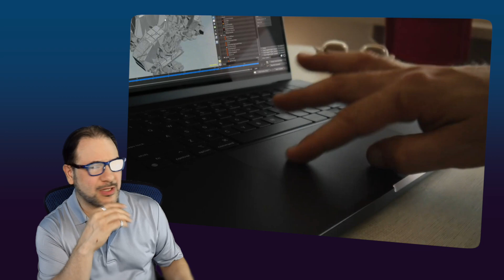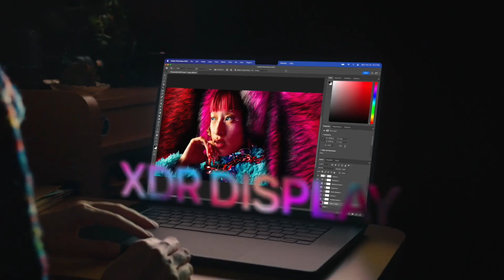Apple nos sorprende con nueva iMac y MacBook Pro negra con chip M3 | Pronto estarán en DealShaker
Apple nos dice que han desarrollado los chips más avanzados jamás creados construido para una computadora personal. Ahora son de 3 nanómetros. Realizan 18 billones de operaciones por segundo.

Tu donación voluntaria no vale más de una taza de café al mes por YouTube, solo tienes que dar un clic al botón de JOIN. También lo puedes hacer desde Patreon, al apoyarnos tendrás siempre el soporte de primera mano sobre las consultas de los videos que estamos creando y aparecerás en los créditos de cada video como colaborador.